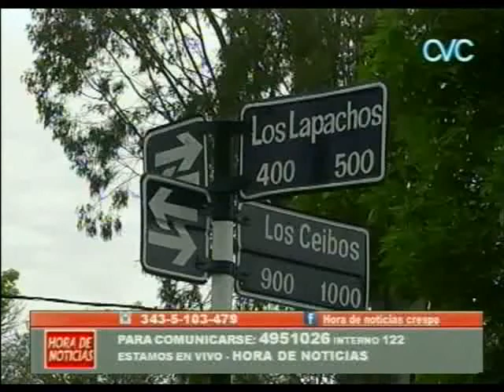JOVEN COLISIONA A OPERARIO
ACCIDENTE EN BARRIO SAN CAYETANO